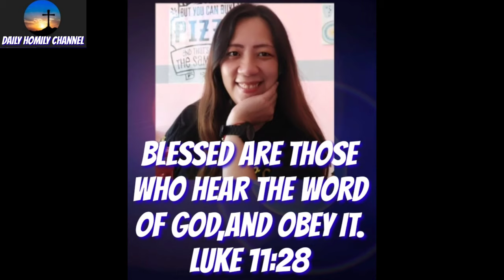Friday homily by Bishop Abet Uy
Come & join us! let's hear this very inspiring homily by Bishop Abet Uy -